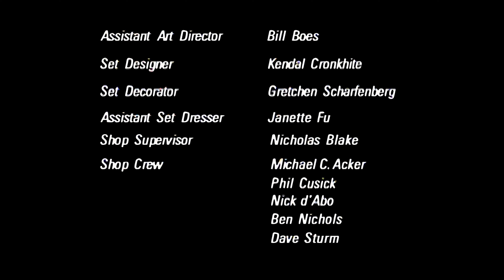Bump In The Night 11 Penny For Your Thoughts Farewell 2 Arms Upscaled to 4k with Ai